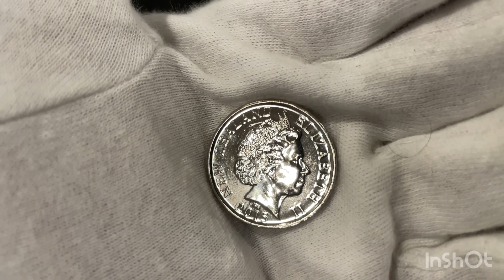NEW ZEALAND 50 CENT ANZAC COIN 2015 VLOG #95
Hi Guys,
I have been a collector for many years & I am showing off my coin collection, This video is called NEW ZEALAND 50 CENT ANZAC COIN 2015 VLOG #95 This a colored coin which is the first colored coin issued for circulation in New Zealand, I hope you find this video of some interest & give it a thumbs up, Please comment & Please consider subscribing to my channel. Thanks a million for watching, Happy Collecting, David